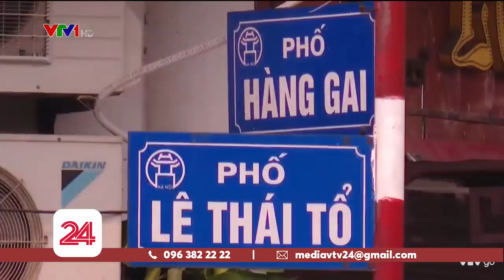Hà Nội: Nhiều cửa hàng tạm đóng cửa | VTV24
Sau chỉ thị của UBND thành phố Hà Nội về việc tạm dừng hoạt động kinh doanh mặt hàng không thiết yếu thì trên nhiều tuyến phố công tác triển khai đã được các cơ sở kinh doanh thực hiện một cách chặt chẽ.